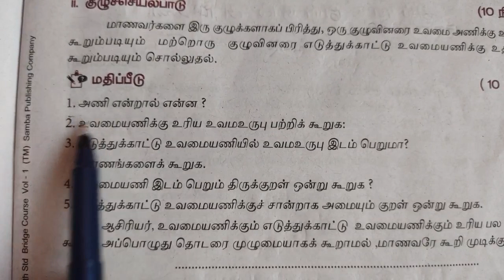8th std/தமிழ்/Tamil /Day 6 to 10/ 8th tamil Bridge course module/ans key/tamil medium/english medium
8th std/தமிழ்/Tamil /Day 6 to 10/ 8th tamil Bridge course module/ans key/tamil medium/english medium